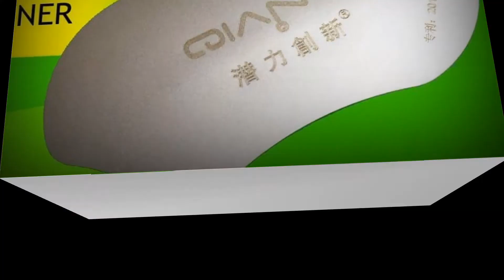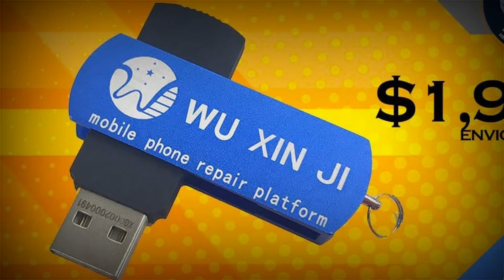CATALOGO NUEVO DE FRONTERA TOOLS 2018